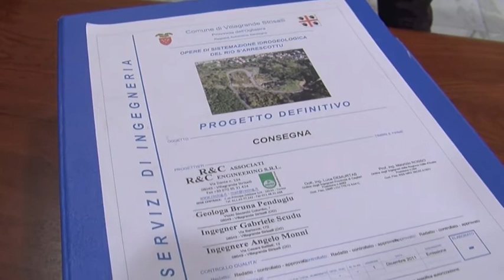Alluvione di Villagrande: sette anni dopo